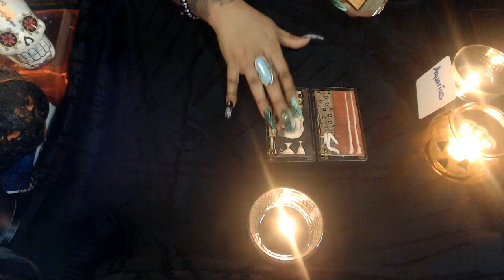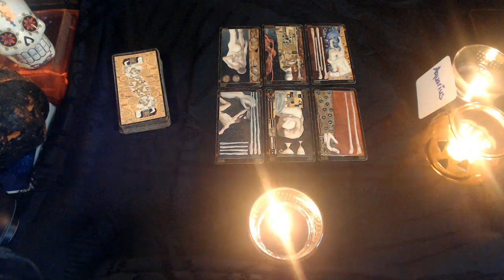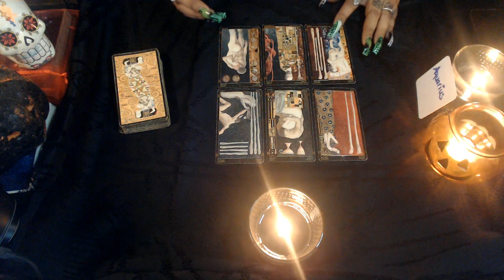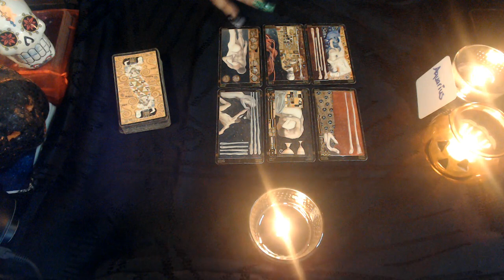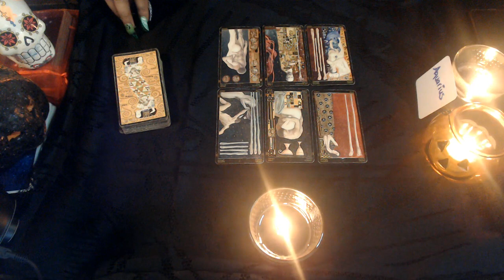AQUARIUS OCTOBER LOVE 2020 "FINALLY SOMEONE WORTH HAVING"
3 Card Reading
30 Min Reading
1 Hr Reading